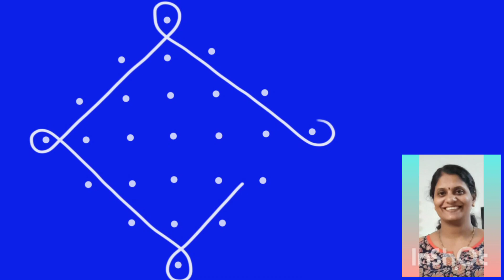7-1 dots muggu